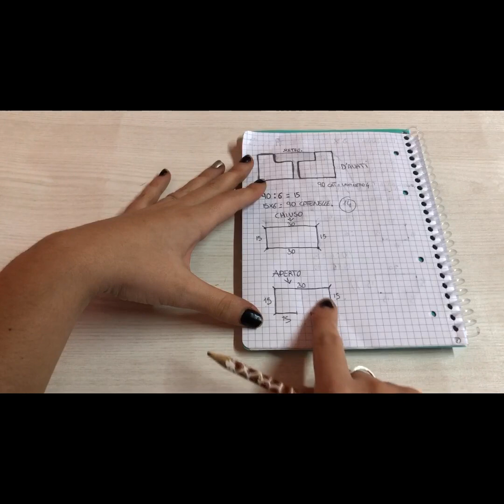TUTORIAL: cardigan ondulato all’uncinetto ***idee uncinetto***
Salve a tutti e benvenuti nel mio canale YouTube 😊in questo tutorial andremo a realizzare questo cardigan smanicato. Lo realizzato con il punto ondulato multiplo di 19 “nel video per sbaglio dico 14”😅
Occorre circa 300 grammi di filato e l’uncinetto 4 mezzo